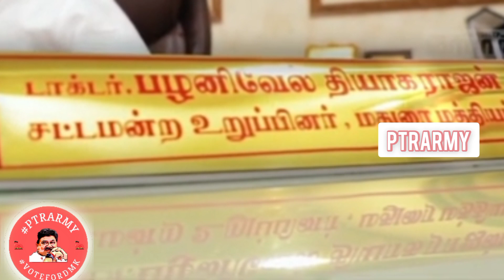Powerful people come from powerful place KGF | DMK WHATSAPP STATUS PTRARMY | PTR MLA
Follow and support

அடிமைத்தனம், அராஜகமென கொட்டமடிக்கும் அதிமுகவை அம்பலப்படுத்துவோம். அடிமை ஆட்சியை களைந்தெறிவோம்.

dmk status video download,
dmk status mass,
dmk status flag,
dmk status download,
aiadmk status,
amma admk status,
admk flag whatsapp status,
aiadmk mass whatsapp status,
admk amma whatsapp status,
aiadmk whatsapp status tamil,
dmk comedy whatsapp status,
dmk car status,
dmk comedy status,
dmk comedy speech status,
dmk diwali status,
dmk whatsapp status video download,
dmk election whatsapp status,
dmk whatsapp status tamil fullscreen,
dmk funny whatsapp status,
dmk fails whatsapp status,
dmk whatsapp status full screen,
dmk funny whatsapp status tamil,
dmk flag mass status,
dmk gethu whatsapp status,
dmk status in tamil,
dmk whatsapp status in tamil,
i periyasamy dmk whatsapp status,
mothish jithu dmk status,
dmk kalaignar whatsapp status tamil,
dmk kalaignar songs status,
dmk kalaignar whatsapp status,
dmk kalaignar status,
dmk karunanidhi whatsapp status,
karur dmk status,
dmk latest whatsapp status,
dmk mass whatsapp status,
dmk mass whatsapp status tamil,
dmk mass whatsapp status song,
dmk mass status tamil,
dmk car mass status,
dmk memes whatsapp status,
dmk new whatsapp status,
dmk new status,
dmk new year status,
dmk issue,
dmk pongal status,
dmk pongal whatsapp status,
dmk rowdyism whatsapp status,
dmk rasa whatsapp status,
dmk raja whatsapp status,
dmk songs whatsapp status,
dmk stalin status,
dmk songs whatsapp status tamil,
dmk stalin whatsapp status tamil,
udhayanidhi stalin dmk status,
udhayanidhi stalin dmk status tamil,
dmk whatsapp status tamil,
dmk troll whatsapp status,
udhayanidhi dmk status,
dmk whatsapp status video,
dmk veerapandi raja whatsapp status,
dmk funny videos status,
dmk whatsapp status video tamil,
dmk whatsapp status,
dmk flag whatsapp status,
www dmk,
dmk 2021 whatsapp status,

ptr palanivel thiagarajan,
ptron,
ptron earbuds,
ptron bassbuds pro,
ptr palanivel thiagarajan family,
ptron bassbuds,
ptron headphones,
ptr palanivel thiagarajan interview,
ptr thiagarajan,
ptr palanivel rajan,
ptr news,
ptr palanivel thiagarajan wife,
ptr interview,
ptr army,
ptr alpine pass,
ptr car,
ptr dmk,
ptr digital dreams,
ptr family,
ptr home,
ptr mahal madurai,
ptr mla,
ptr palanivel thiagarajan english speech in assembly,
ptr palanivel thiagarajan speech,
ptr palanivel rajan speech,
ptr rajan,
ptr thyagarajan,
ptr videos,
ptr vikatan,
ntr whatsapp status telugu,
ptr whatsapp status,
mk stalin
tamil nadu finance minister
tamil nadu finance minister 2021
tamil nadu finance minister list
tamil nadu finance minister name
tamil nadu finance minister 2020
tamil nadu finance minister 2021 name
tamil nadu finance minister 2020 name
tamil nadu finance minister palanivel
tamil nadu finance minister office address
tamil nadu finance ministry